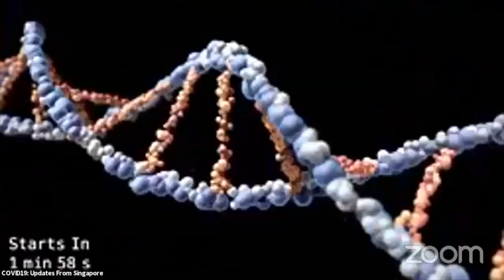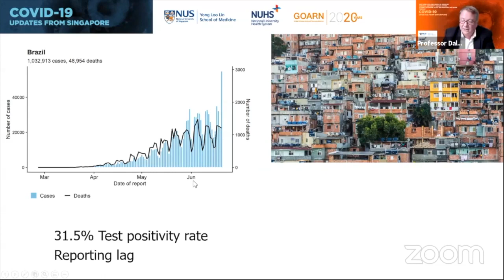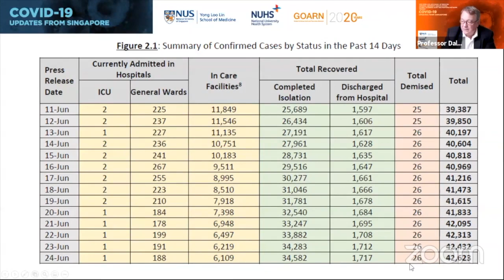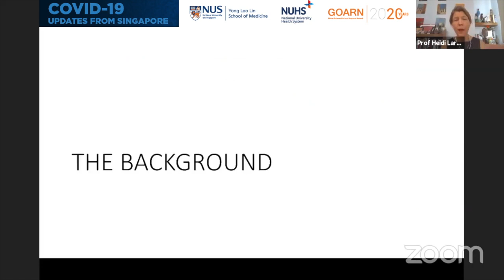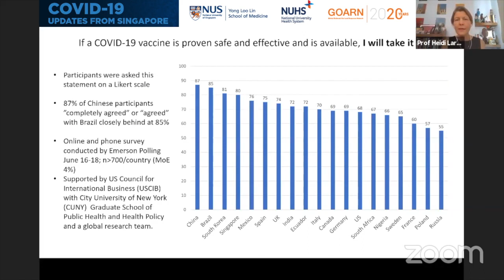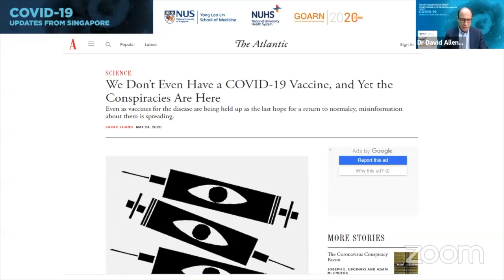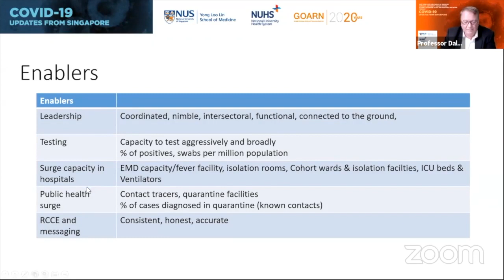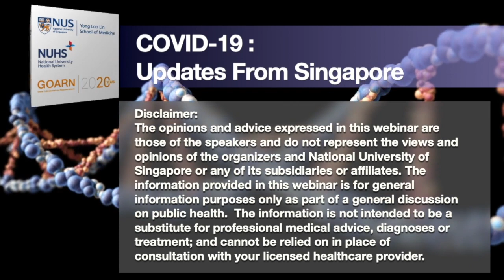The State of Vaccine Confidence in the Age of COVID-19 | Prof Heidi Larson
This week's webinar session featured Professor Heidi Larson, Founding Director of The Vaccine Confidence Project, who discussed the project's purpose in educating people about vaccines and immunisation and its relevance to COVID-19.

Presented by NUSMedicine, the National University Health System, and the Global Outbreak Alert and Response Network, WHO, "COVID-19: Updates From Singapore" is a weekly webcast forum for leading clinicians, scientists, public health officials and policy makers to share important insights and updates on COVID19.